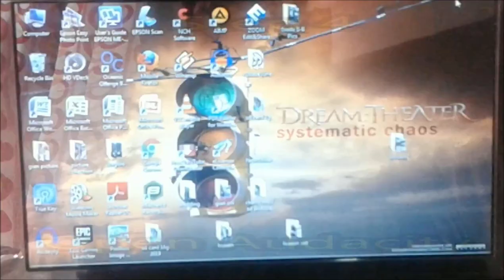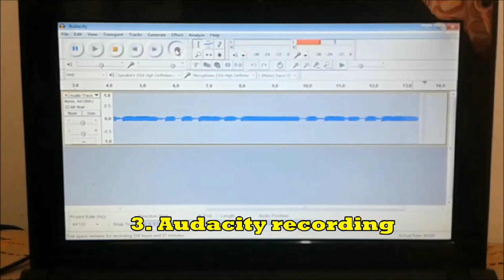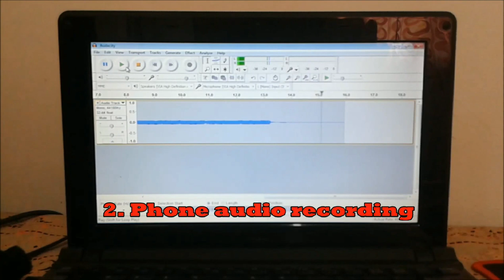FREE And EASY Tutorial in AUDACITY GUITAR RECORDING You must Try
unlispace